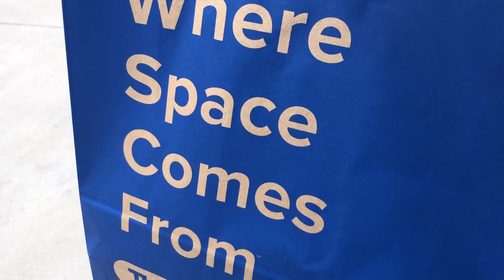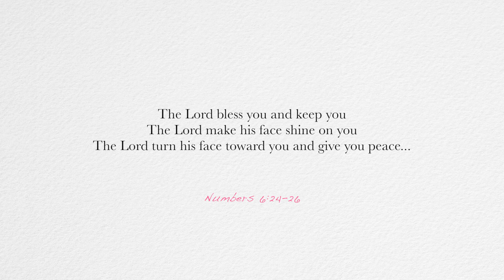VLOG | CAREER UPDATE, BEING ACTIVE, & NEW DECOR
HAPPY SUNDAY FAM!!!

I hope you enjoy this vlog where I discuss TRYING to be more active (whew), a career update, and trying my hand at space reorganization/decor.